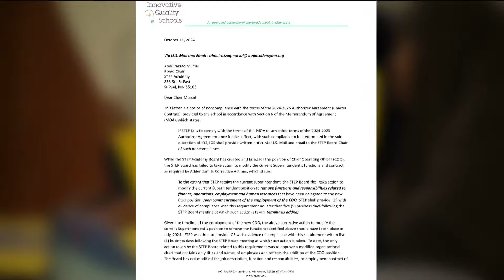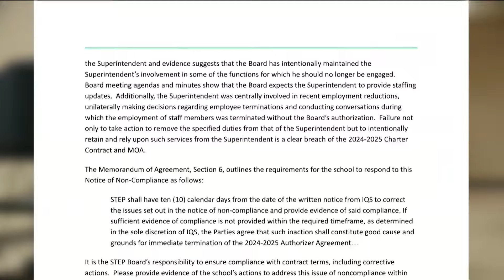STEP Academy continues to face issues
A letter from STEP Academy's authorizer states that the school hasn't complied with the terms of their agreement.